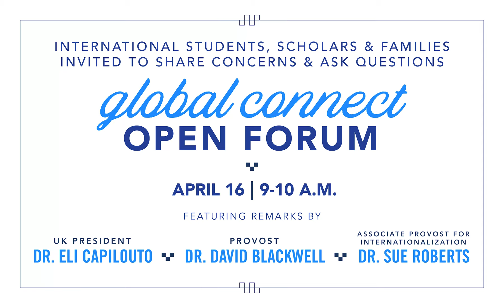Global Connect Open Forum (4/16/20)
The University of Kentucky knows that this is a difficult time for everyone in UK’s international community. In order to help ease some of the COVID-19 related concerns of our students, scholars and, equally as important, their families, UK’s International Student & Scholar Services (ISSS) team has hosted the Global Connect virtual and live-streamed event.

Featuring updates from the President of the University of Kentucky, Dr. Eli Capilouto, Provost Dr. David Blackwell, Associate Provost for Internationalization Dr. Sue Roberts, and Elizabeth Leibach and Karen Slaymaker from our ISSS staff.

UK’s top leaders were able to address some of the concerns and questions attendees have through an open question and answer forum set-up.

Check out our ISSS FAQ page for key questions on immigration and ISSS office operations!